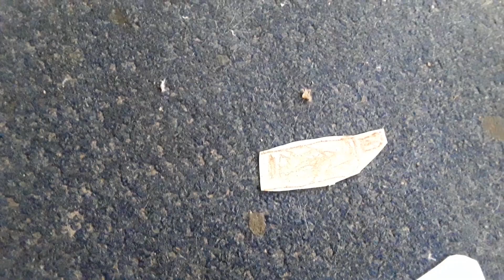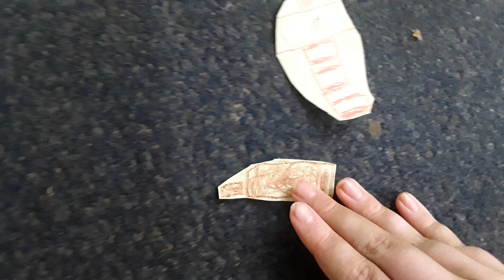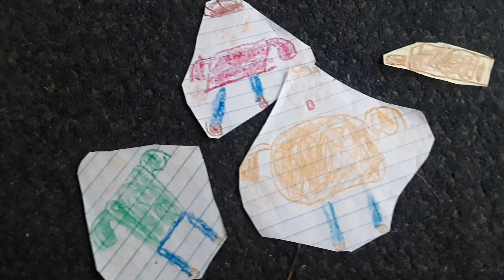TBBS S2 E5: The Lighthouse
Episode plot: Baldi and the gang decide to go on a boat trip. After the trip was over, they decide to go back to land; it suddenly started
to get foggy so Baldi calls the lighthouse master and asks him to turn on the lighthouse light.